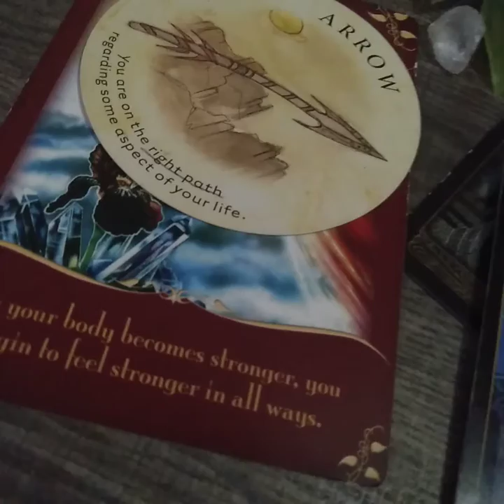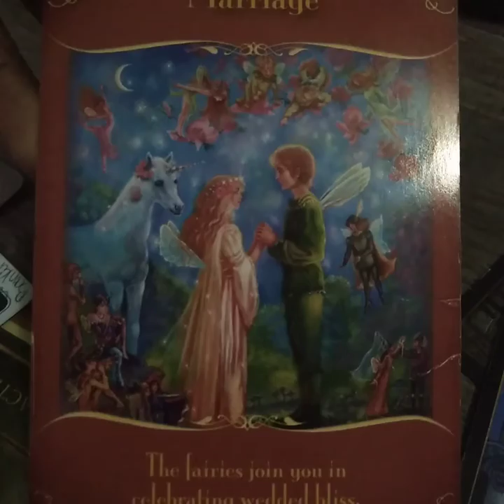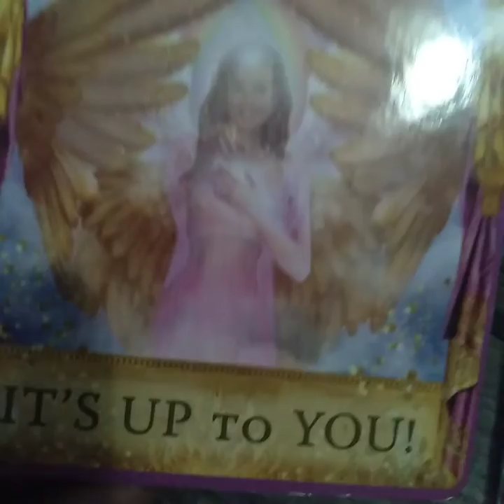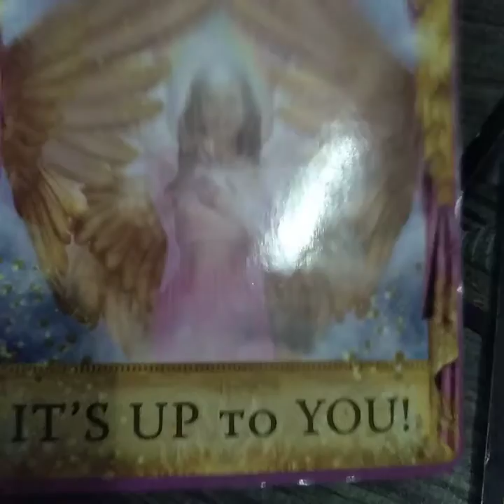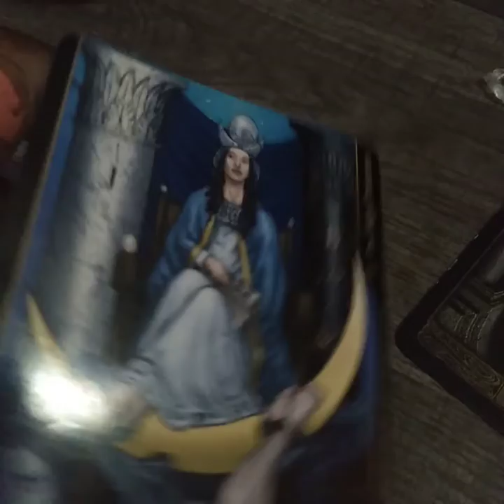(2/2) Taurus Fullmoon energy feb. 16th-30th 2022 march is very Important!Stay positive. U got this